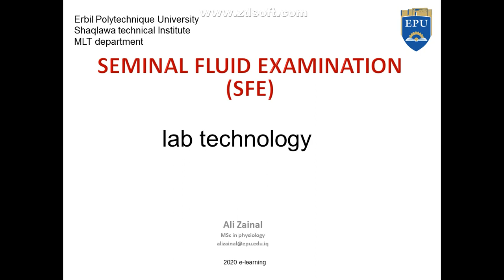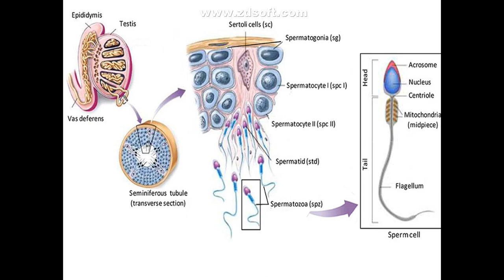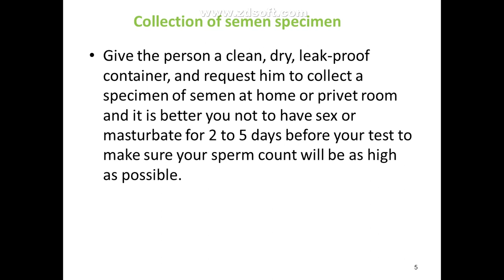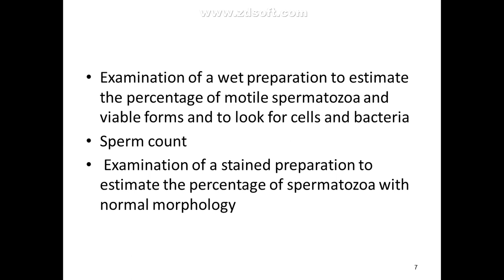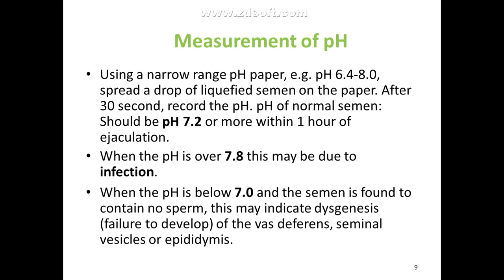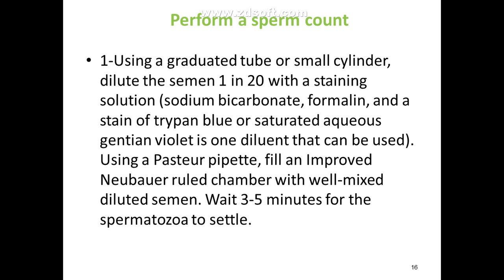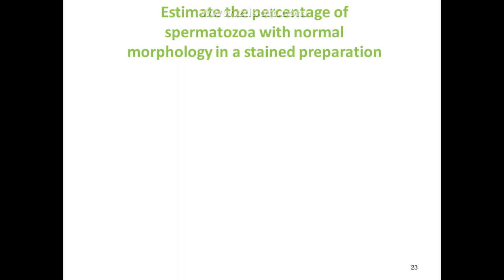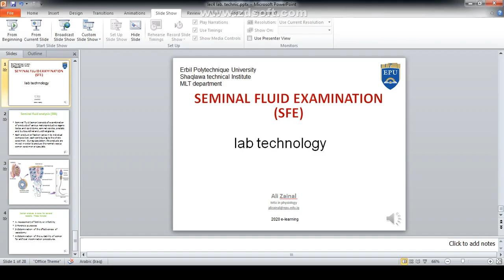seminal fluid examination, sperm count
lec.4 lab  technology. SFE